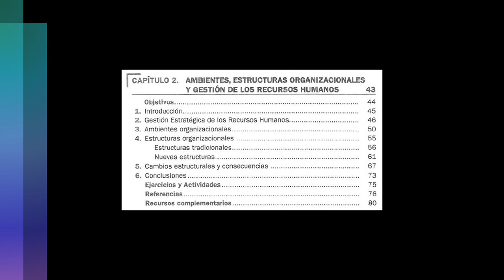Psicología de las organizaciones UNED - Tema 2, Parte 2